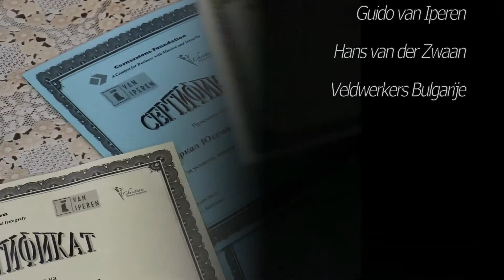2015 Building Teams voor Roma jongeren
2015 film over hulpverlening Roma jongeren in Bulgarije